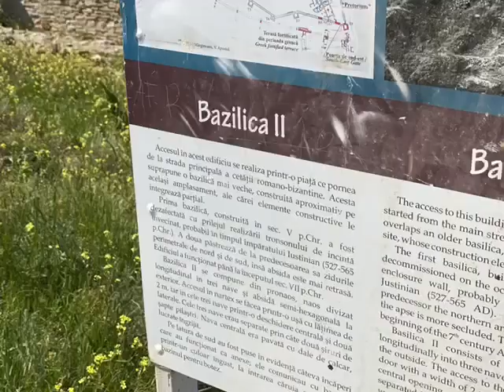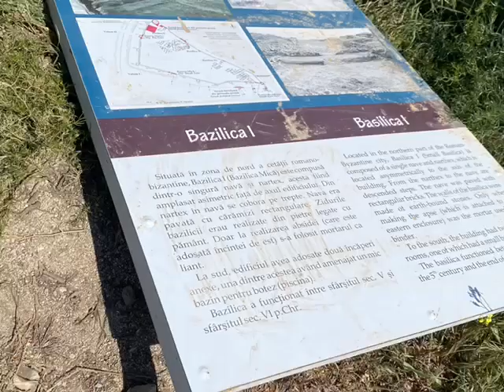Hiking to Cape Doloșman | Jurilovca (TL) | mytravel.express-hike #052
ENGLISH
"Hiking to Cape Doloșman" features a scenic journey to Cape Doloșman, showcasing the ancient Argamum Fortress and the stunning beauty of Lake Razelm.

ROMÂNĂ
"Hiking to Cape Doloșman" prezintă o drumeție pitorească la Capul Doloșman, evidențiind Cetatea Argamum și frumusețea impresionantă a Lacului Razelm.